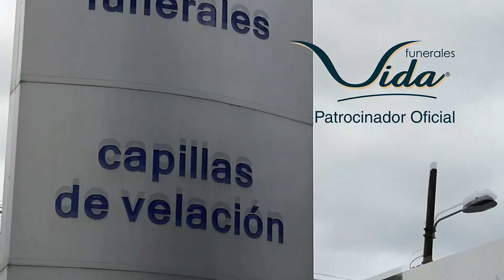Tiempo con Dios 05 La Altivez del corazón